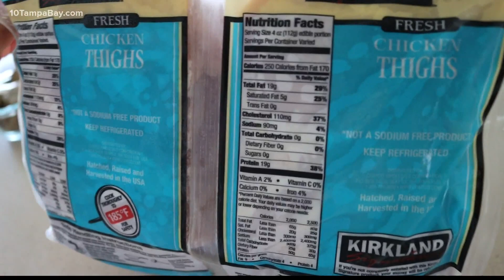As grocery store prices rise, Labor Day deals can save you money on meats, cheeses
Planning on grilling and cooking up a storm this weekend for the Labor Day holiday? It'll cost you more thanks to rising grocery store prices. But if you're a savvy shopper, you may actually be able to save thanks to weekend sales.

Whether it's the cost of eggs or meat, nearly every food price is rising. According to the Bureau of Economic Analysis, over the past two years, beef and veal saw the biggest price spike of 20.2 percent, eggs rose 10.4 percent, chicken 8.6 percent and pork 8.5 percent.

Initially, it was supply chain interruptions due to coronavirus that caused prices to skyrocket. Many grocery stores said they simply had trouble keeping their shelves stocked. But as supply problems settled, prices kept rising with no real reason except a healthy demand for groceries since people are doing more cooking at home.